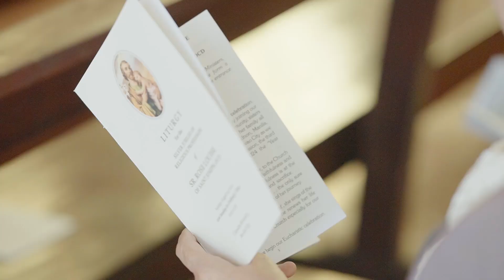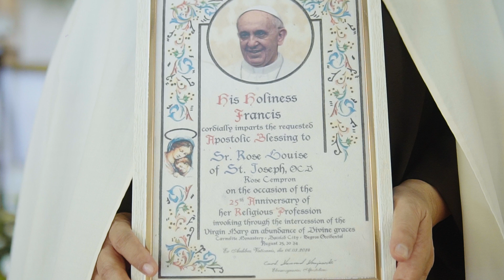Silver Jubilee of Religious Profession of Sr. Rose Louise of St. Joseph | KATHA PHOTOS AND FILMS